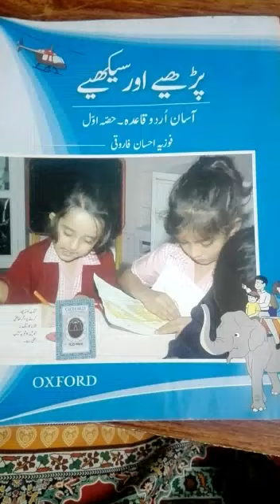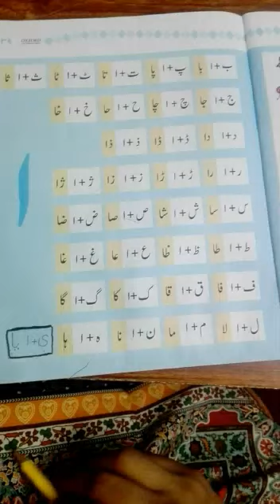Nursery | Urdu | Qaida Laam Say Yaay ki Parhaee | Lecture 6 | The Broadway School